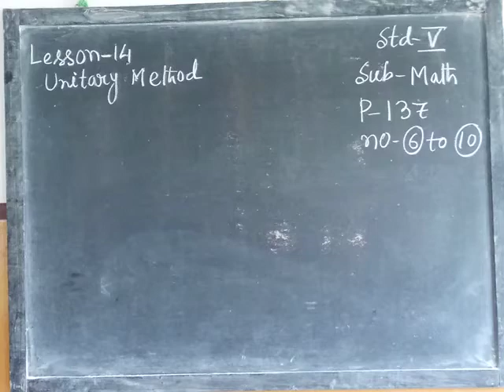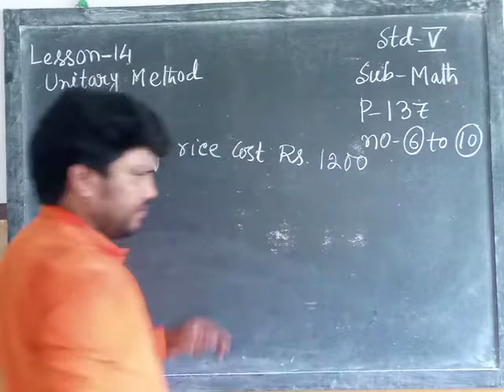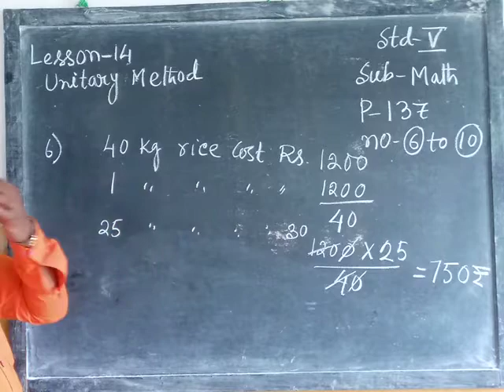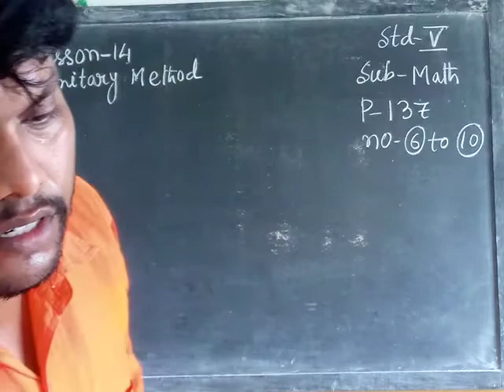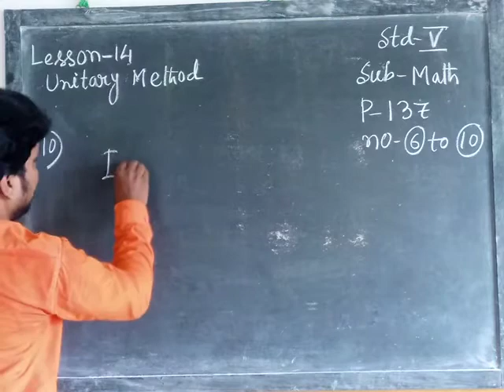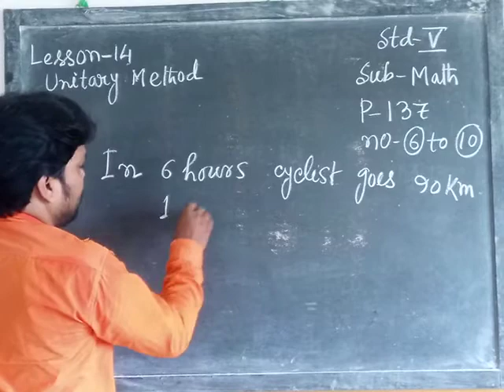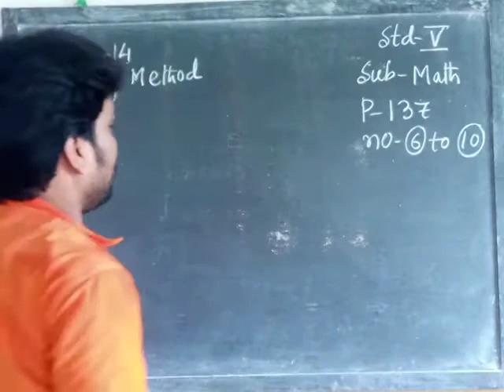Std V Math 13 10 20